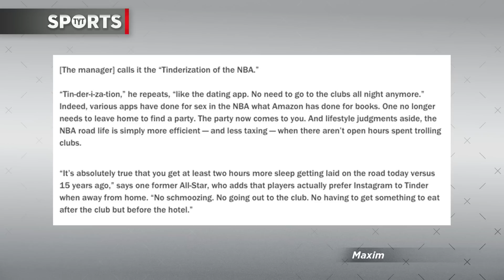NBA Players Are Getting Laid On the Road More Than Ever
Tinder. Tinder has revolutionized the NBA and also direct messaging. According to an anonymous General Manager in the league, who refers to these practices as the “Tinderization” of the league, players are spending more time in bed with partners than out at the club trying to find one when they are on the road. This causes more sleep, and more alertness at the game the next day. Home teams have won 57 percent of the time this season, which marks one of the lowest percentages in league history. It’s possible Tinder and Instagram DM’s have caused that.

Leave you thoughts in the comments section below!